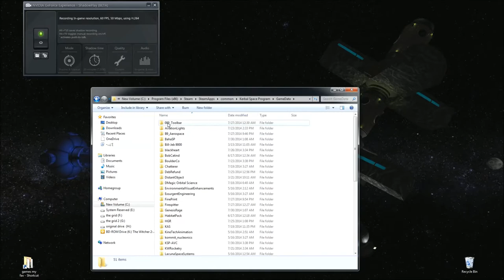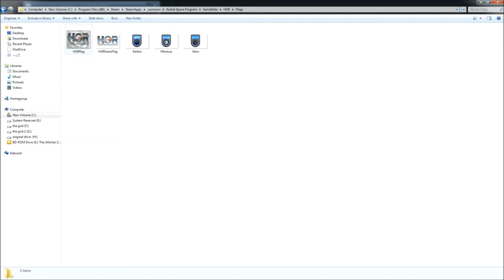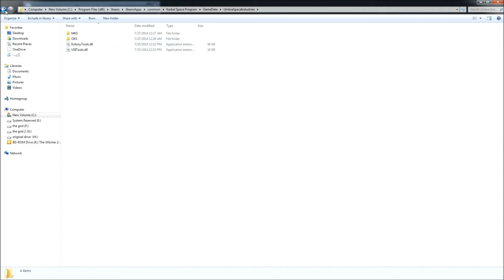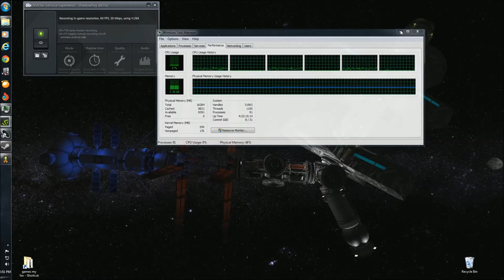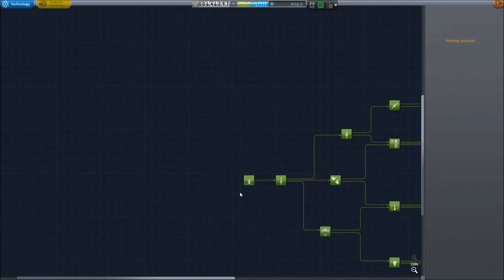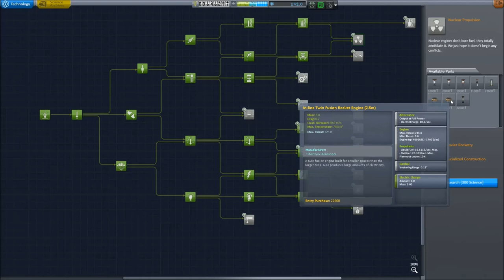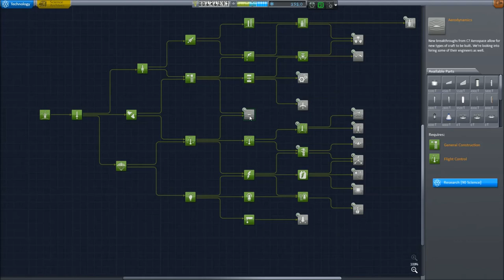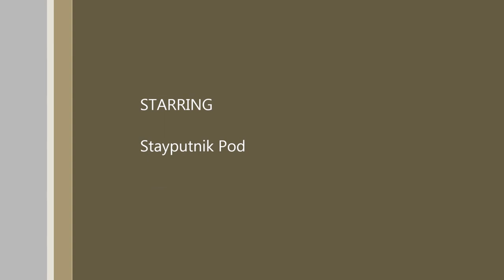KSP 0 24 2 Kerbin Advanced Rocketry 64 Bit Mod Intro & Minmus Probe Return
Showcase 64 bit and mods installed stability for KSP.